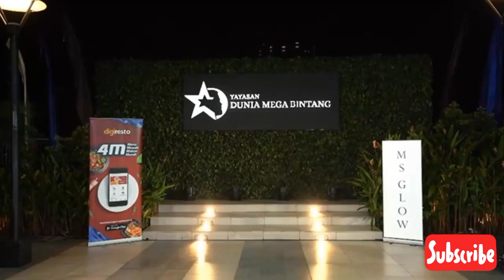The Mystical Of Cempako Limo EveningGown Bella Miss Intercontinental Indonesia🔥 Designer TopanSapta🔥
Evening Gown
The Mystical Of Cempako Limo
Designer By Topan Sapta
National Director MGI Ivan Gunawan
National Director Miss Intercontinental Indonesia Dardo Siregar
Miss Intercontinental Indonesia Bella Sant